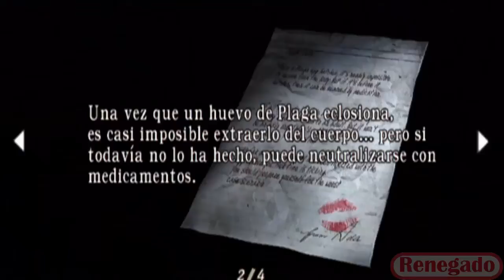Resident Evil 4 | Wii | Cap.18 | "Ya Casi Llegamos"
Capitulo 18 de resident, esta vez seguiremos por la cueva donde los bichitos de salazar saldran de a montones y deberemos activar unas luces para abrir una puerta, despues de eso veremos que ya estamos cerca a la torre donde esta salazar. Como es tipico tendremos que desviarnos para conseguir un amuleto que abre la puerta asi que tendremos que enfrentarnos a muchos peligros para conseguirlo. Checa el video :D

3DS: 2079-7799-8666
NID: Renegado664

SKYPE: RenegadoGPN